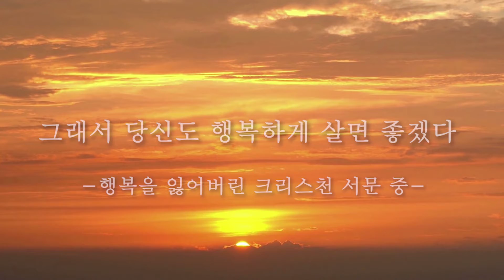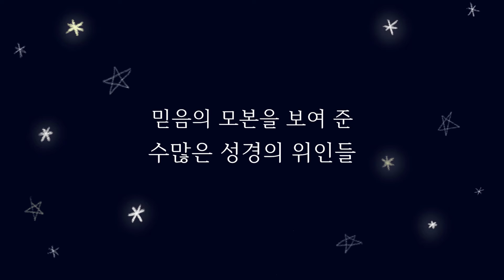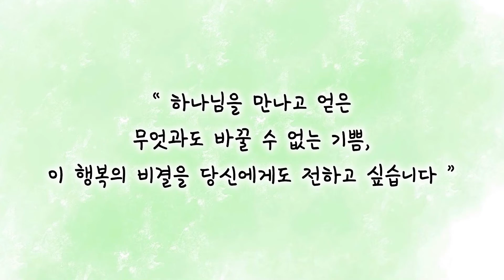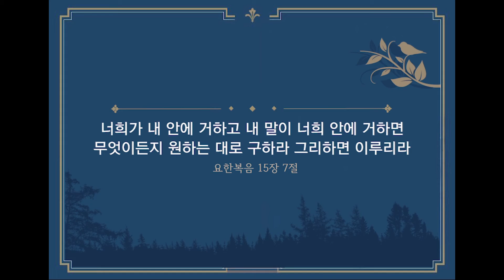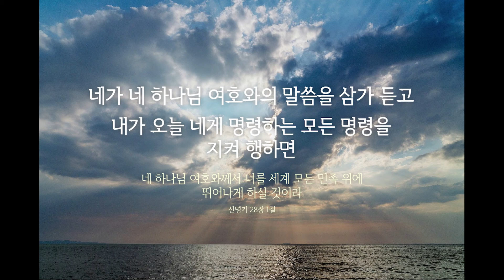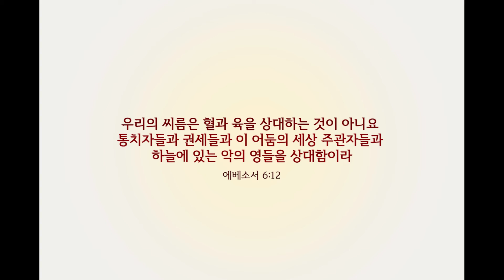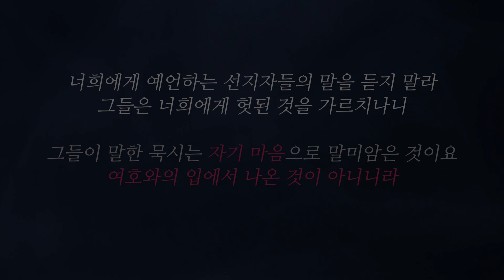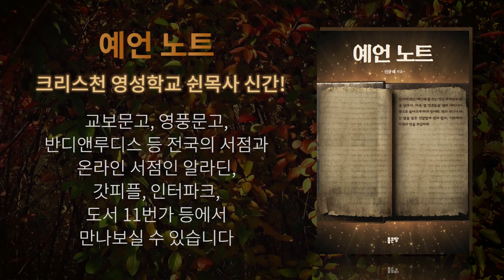죄와 싸우지 않으면 하나님의 얼굴을 볼수 없다